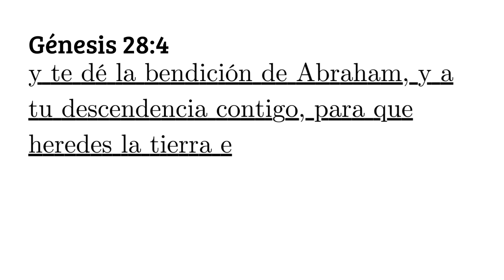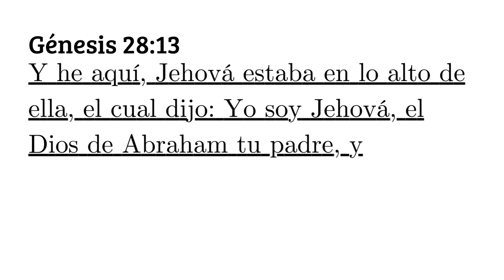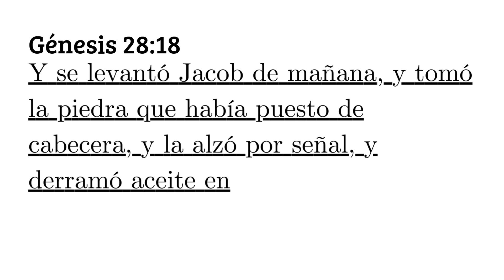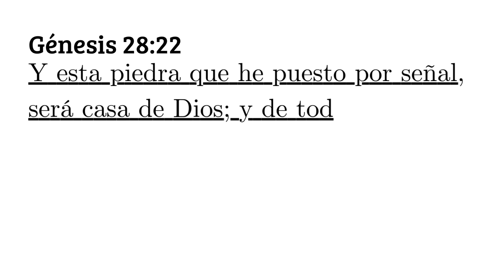Génesis Capítulo 28 Biblia Reina Valera 1960 en Audio